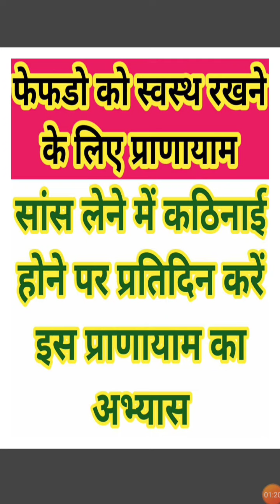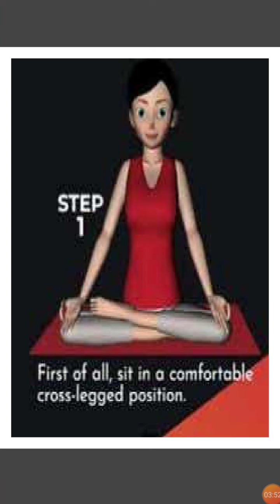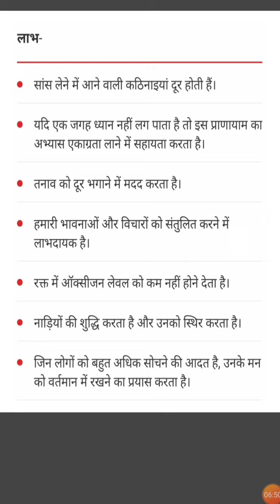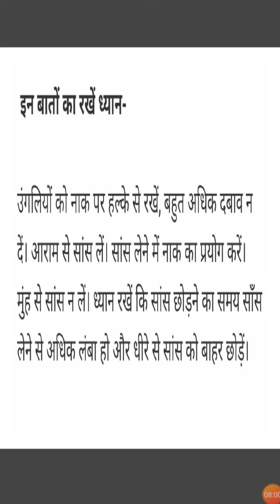फेफड़ो को स्वस्थ रखने के लिए प्राणायाम, साँस लेने मे कठिनाई होने पर प्रतिदिन करे इस प्राणायाम को